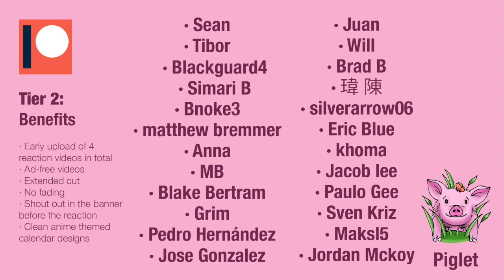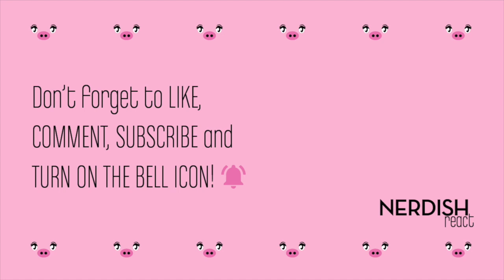DEMON SLAYER Reaction 3x7 - "AWFUL VILLAIN"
So many things in just one episode! 😱😱😱
We enjoyed it so much that we felt it lasted like 5 minutes, we need more! 🙏
New emotion in Upper 4 was revealed and it seems so powerful, and also that wooden monster he has! 😰 We still can't figure out how the system in this Demon works, it has so many layers! 😲
Also Upper 5 found Haganezuka and we felt so bad that he lost his mask 😔 but WOW his face is nothing like we thought it would be 😯 His concentration is remarkable but we are worried about him 😕
Good thing that Kotetsu saved Tokito 😧 with (what we think was) his last breath 😫 It was just amazing! We don't want him to die! 🙏
And alsooo! Now Tokito remembered his father and he has the same eyes as Tanjiro! 🤩